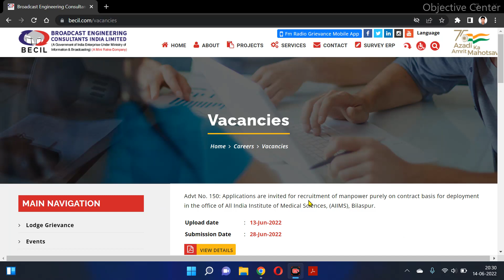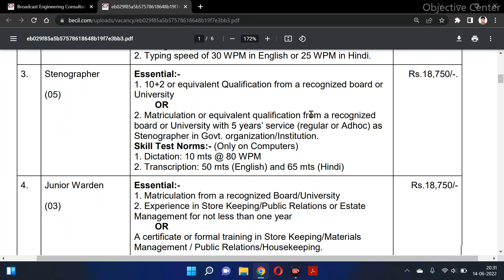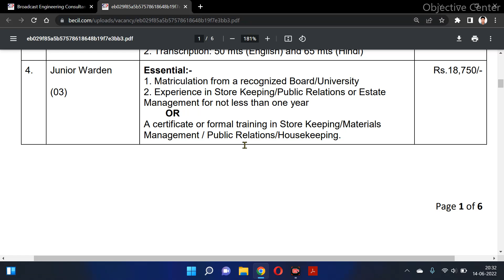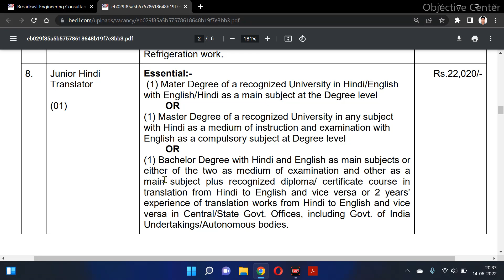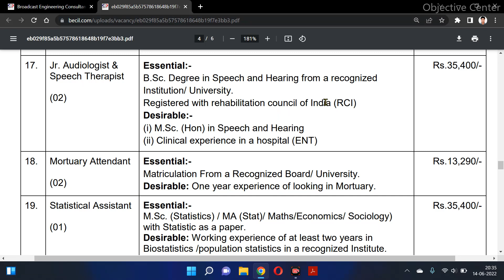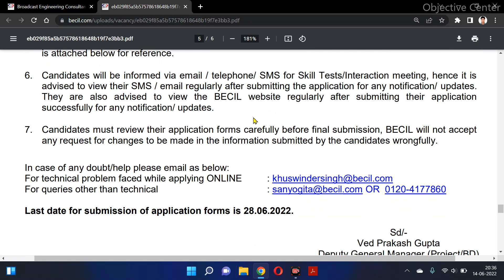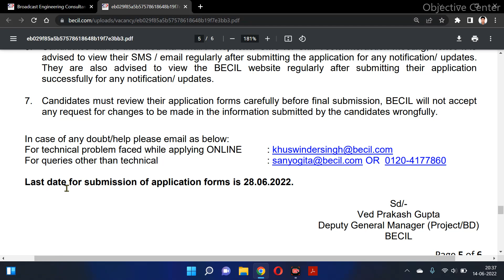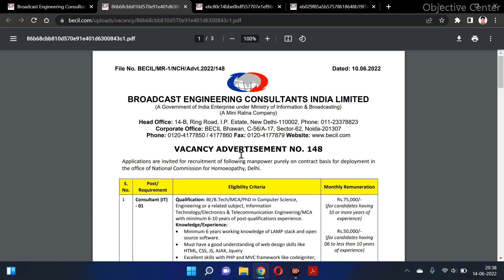10th/12th/Diploma/Degree वालों के लिए | BECIL Recruitment 2022 | becil vacancy 2022 | becil job 2022